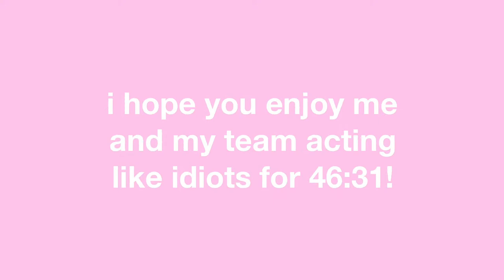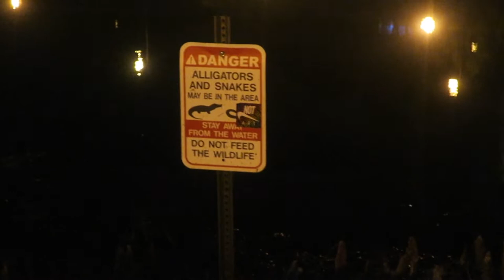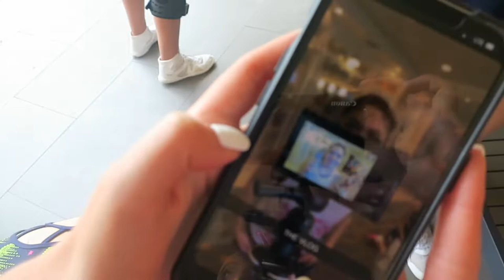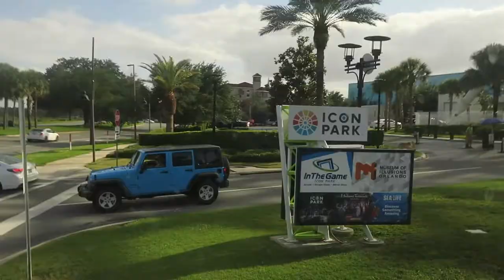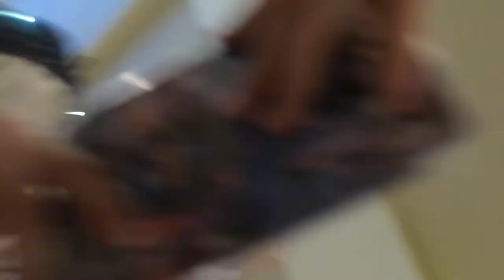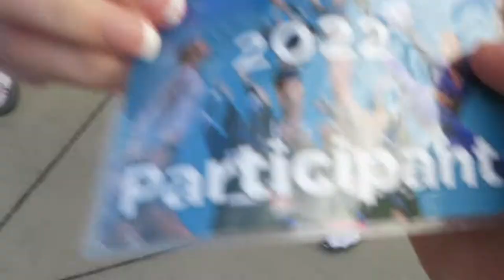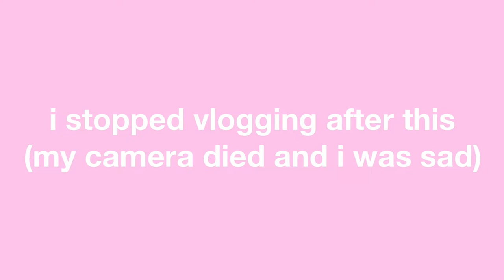CHEERLEADING WORLDS VLOG 2022 - FT. ICE LUNA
hi everyone i know this video is 7 months late sorry team i hope u enjoy